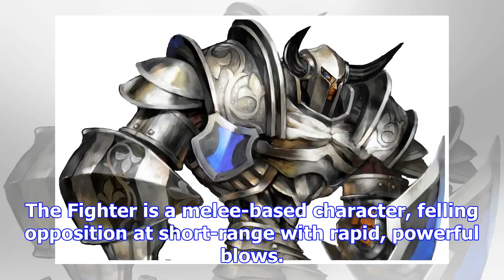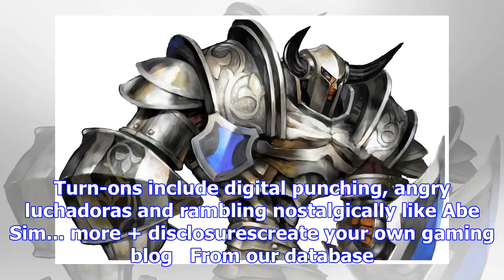First dragon's crown pro character trailer showcases fighter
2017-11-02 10:00:00by Chris Moyse0Heavy metal mayhemAtlus have the released the first in a series of...